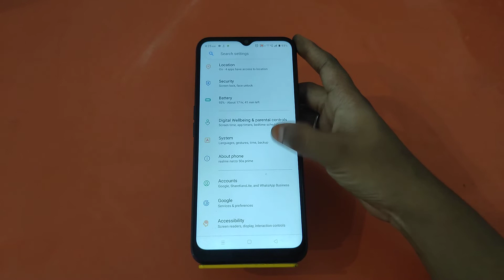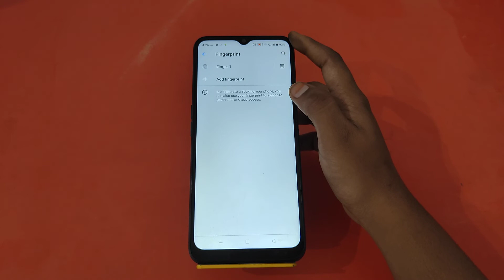Realme C30 fingerprint lock setting, how to set fingerprint in Realme C30, fingerprint in Realme C30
Realme C30 mein pattern lock Kaise lagaen,
How to set fingerprint lock in Realme C30,
Fingerprint setting in Realme C30,
Realme C30 mein pattern lock setting kaise karen,
How to set pattern in Realme C30,
Fingerprint setup in Realme C30,
Fingerprint lock setting kaise karen in Realme C30,
Fingerprint Kaise lagaen Realme C30 mein,
Fingerprint lock setting in Realme C30,
How to set fingerprint in Realme C30 mobile,
Fingerprint lagai 1 minut mein,